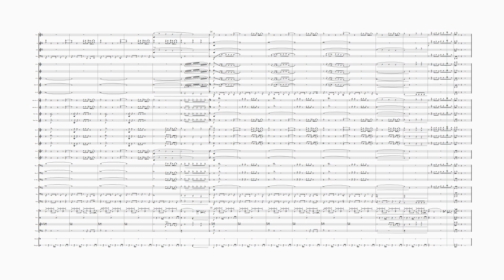Yes, And? (Ariana Grande) (Concert Band)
"Yes, And?" is a song by the American singer Ariana Grande. It was released on January 12, 2024, as the lead single from her upcoming seventh studio album 'Eternal Sunshine'. Written and produced by Grande, Max Martin and Ilya Salmanzadeh, the song is a house and pop track with ballroom elements. Lyrically, the song focuses on self-confidence and preservation and overcoming negativity. Music critics noted inspiration from Madonna's single "Vogue", while the accompanying music video drew inspiration from that of Paula Abdul's "Cold Hearted". Commercially, the single debuted at number one on the US Billboard Hot 100, becoming Grande's sixth number-one debut and eighth overall number-one single, as well as her 21st top-ten on the chart, doing well around the globe, too. Get your audiences up on their feet with a sure-fire dance classic this summer. Arranged as part of an ongoing project to bring more music by women composers into the world wide concert band repertoire.